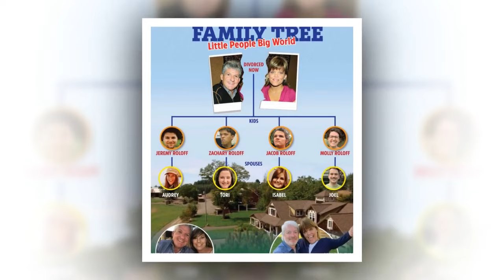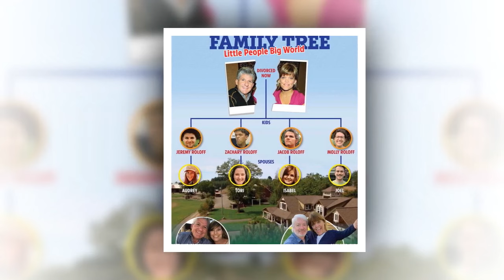Condolatorio!! Un Miembro De La Familia Roloff Ha Muerto | Un Gran Mundo Pequeño 2022